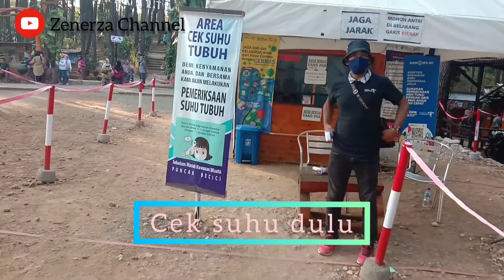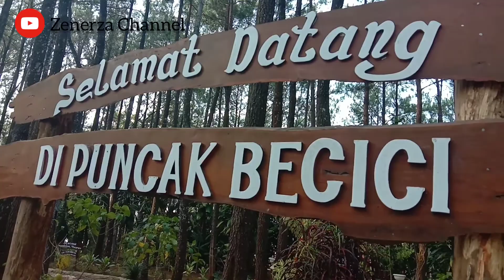Puncak Becici Jogja - Hutan Pinus Jogja | Protokol Kesehatan | New Normal Jogja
Puncak Becici Jogja / Hutan Pinus Becici

Hutan pinus ini berada di  puncak Muntuk Dlingo , Bantul, Yogyakarta. Berjarak kurang lebih 20 Kmu dari pusat kota Jogja. Puncak Becici di kelilingi hutan pinus yang rapat dan udara yang sejuk. Puncak Becici merupakan merupakan wisata ketinggian, jika cuaca bagus bisa menikmati sunset dan pemandangan kota Jogja di malam hari.
Tak heran jika mantan Presiden AS yaitu Barack Obama pernah mengunjunginya.

Harga tiket : Rp 3000
Jam buka : 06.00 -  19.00 WIB
Alamat
Gunungcilik, Rt 07/RW 02 , Munthuk, Dlingo, Bantul , Yogyakarta

puncak becici yogyakarta,
puncak becici jogja malam hari,
puncak becici dlingo bantul - wisata alam bersama tokolan super,